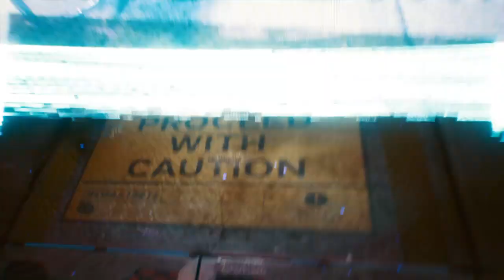17 Cyberpunk 2077